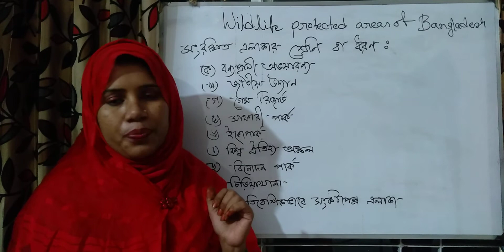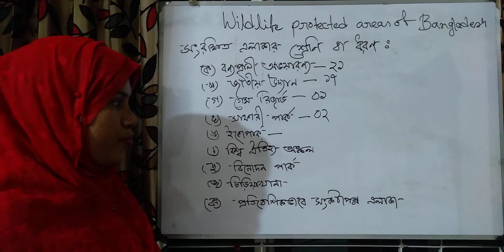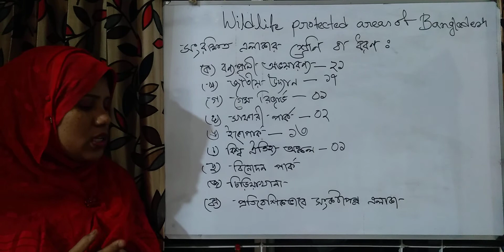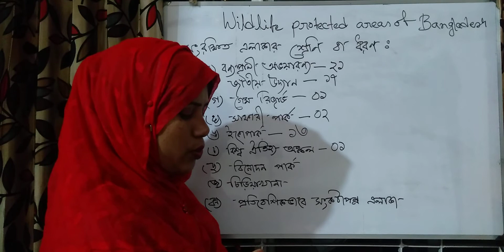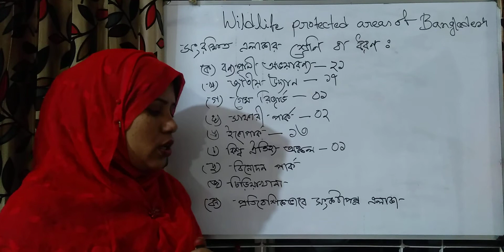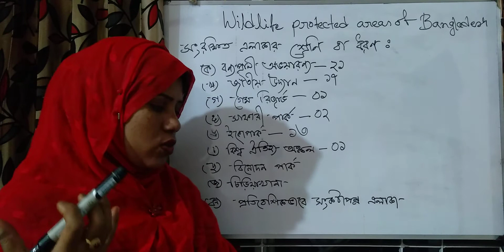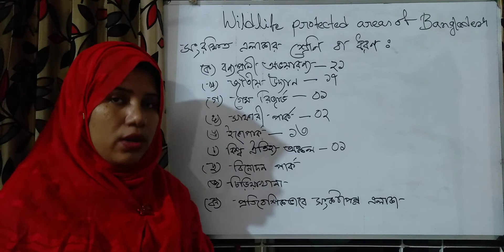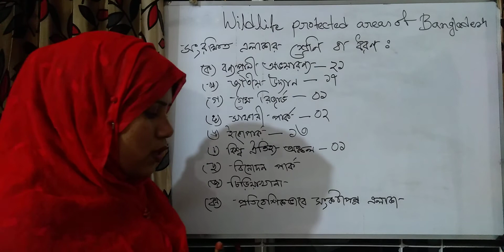Shamsunnahar, lecturer, Zoology department, Dhaka College, Dhaka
honours 4th year, topics:Wildlife protected areas of Bangladesh